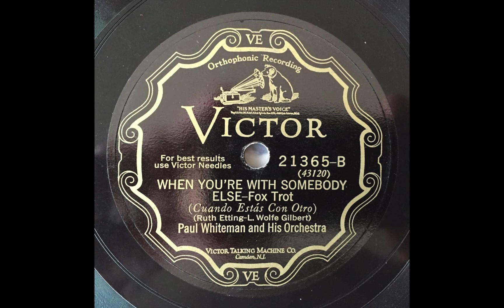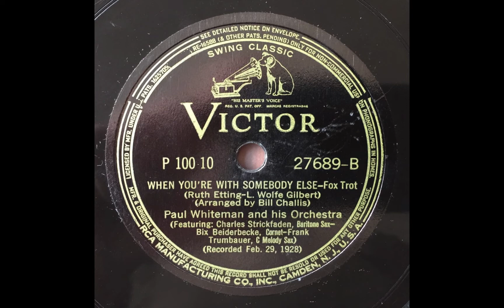When You're With Somebody Else - Paul Whiteman & His Orchestra (Bix Beiderbecke) both takes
solos : Bix (2) – Strickfaden, bar (15) – Hazlett, as (1+7) – Strickfaden, bar (1+6) – Tram or Friedman, as (8).

Takes 1 & 2